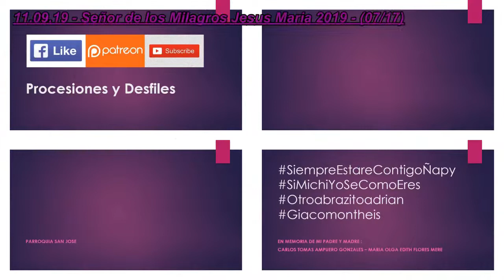11.09.19 | PROCESIÓN de Señor de los Milagros en Jesus Maria 2019 | LIMA PERÚ | [07/17]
11.09.19_Señor_de_los_Milagros_Jesus_Maria_2019_07